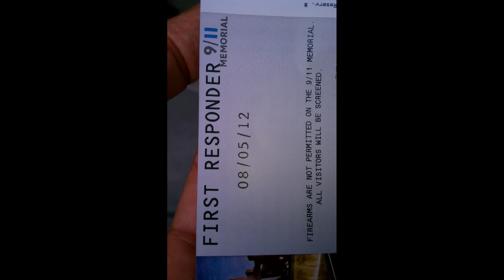Six Flags Great Adventure, Staten Island, and New York family visit